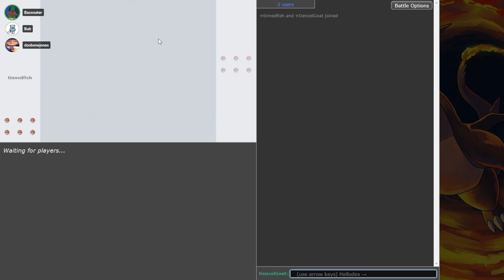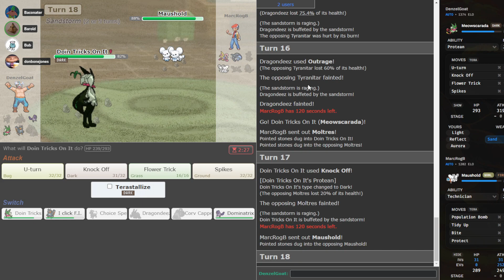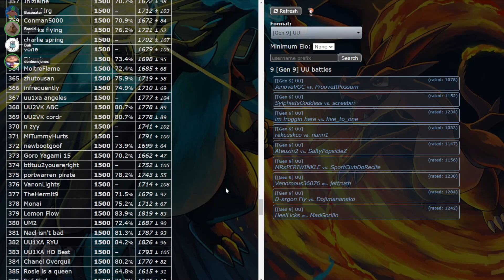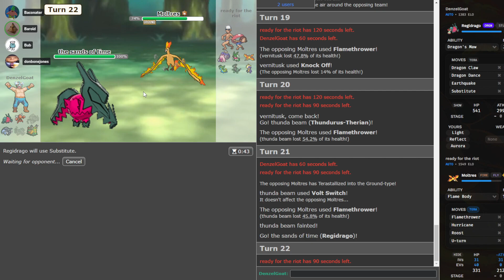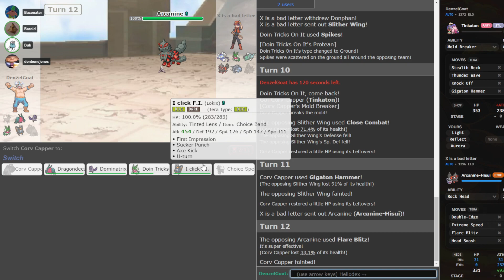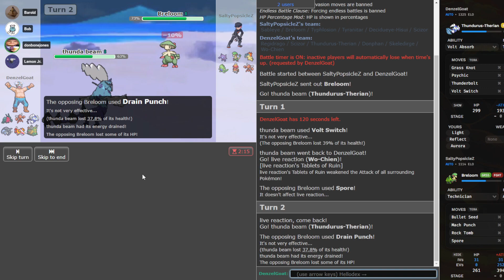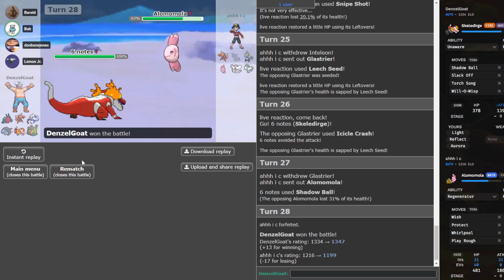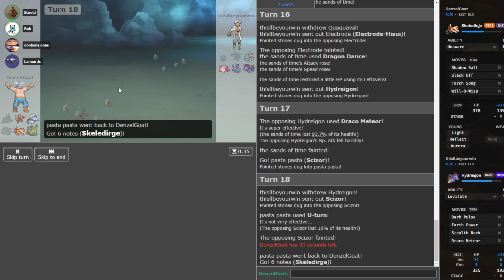Regidrago Should NOT Be UU! Pokemon Scarlet and Violet